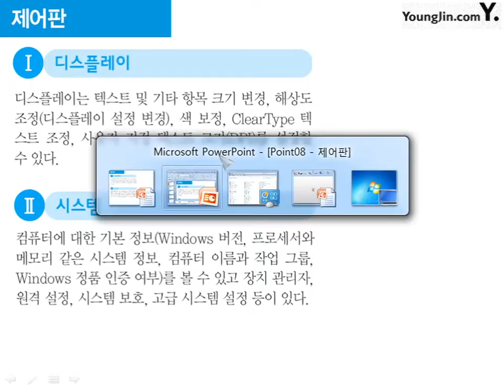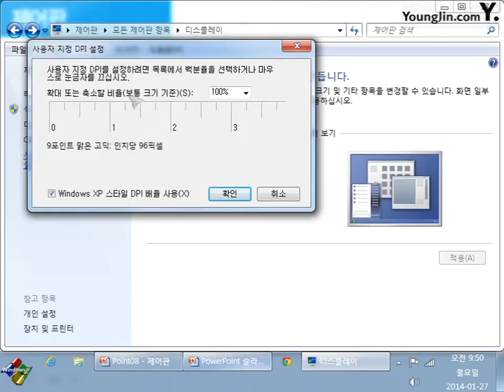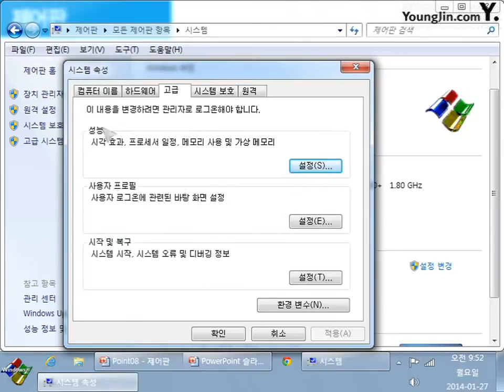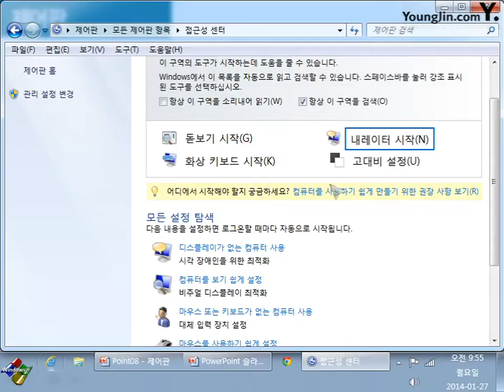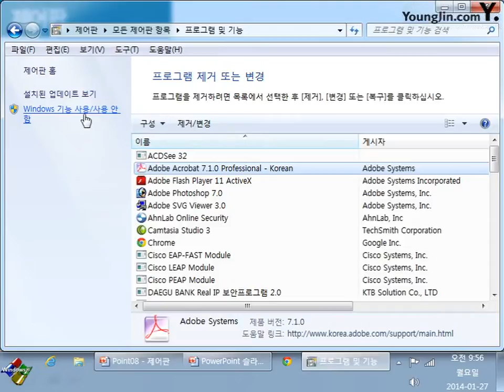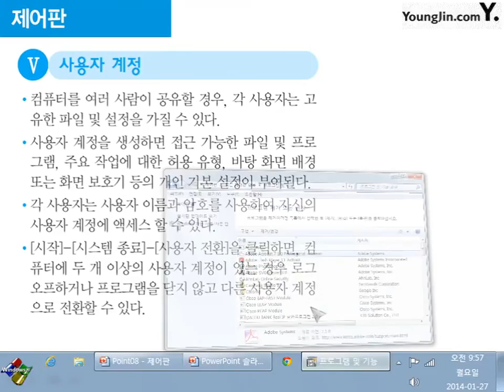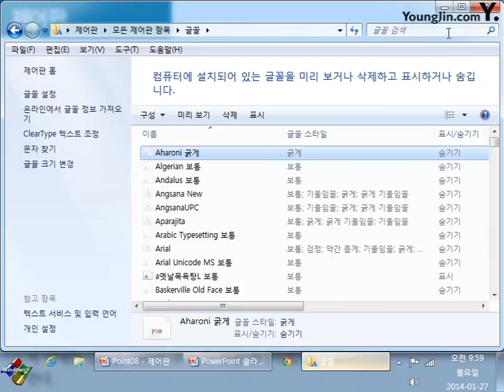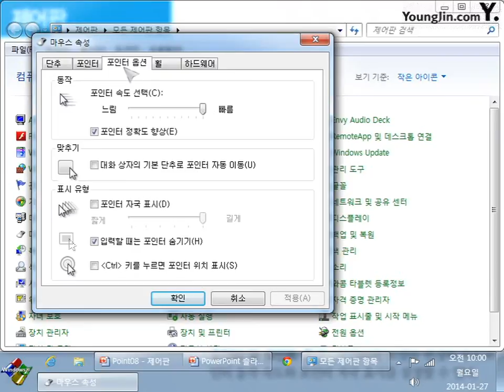04_제어판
☆ 영상 소개

- 2019 이기적 컴퓨터활용능력 1급 필기 미니족보

- 2019 이기적 컴퓨터활용능력 2급 필기 미니족보